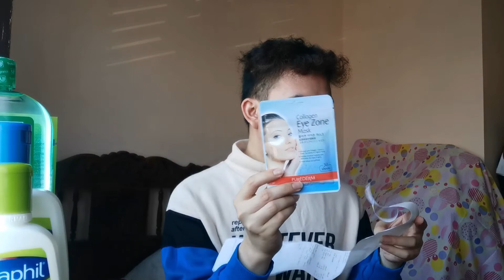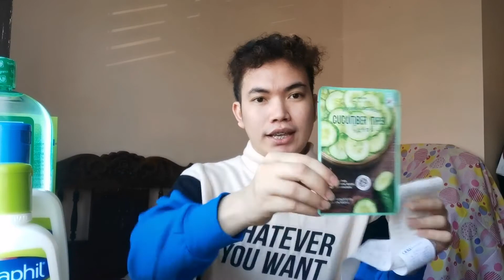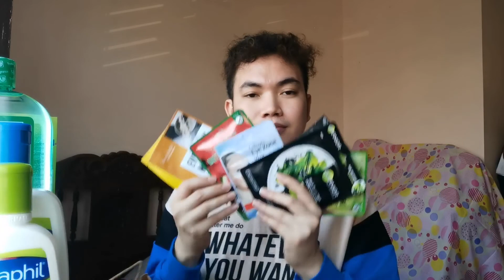WATSONS HAUL 2021 / Skincare Essentials ✨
Hey Gorgeous. Welcome back!